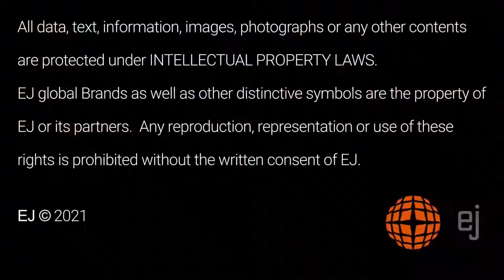EJ - Achieving large span, unobstructed clear openings while maintaining operator safety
Achieving large span, unobstructed clear openings while maintaining operator safety on Water Networks

Operator safety was the top priority when designing this above ground cover located on a roof to facilitate the removing of overflow screens. With an unobstructed clear opening of 2.8 Meters square , a removable working platform provides additional safety features for users accessing and opening all covers. Edge protection is provided on all 4 sizes of the chamber by utilising the safety grids in the locked position , with extendable grids to close off access.